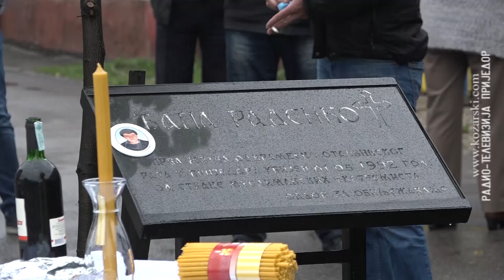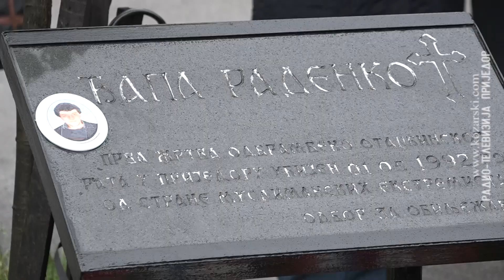Obilježena godišnjica pogibije prve žrtve u Prijedoru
Polaganjem vijenaca i služenjem pomena, u Prijedoru je danas obilježeno 27 godina od pogibije dvadesetogodišnjeg policajca Radenka Đape, prve žrtve u proteklom Odbrambeno-otadžbinskom ratu.